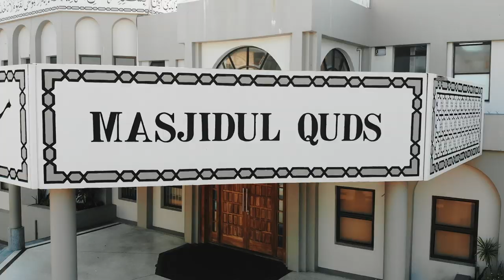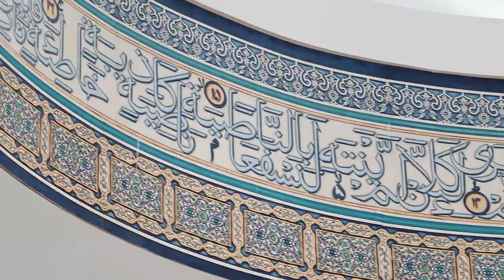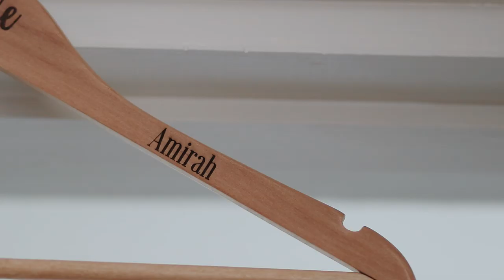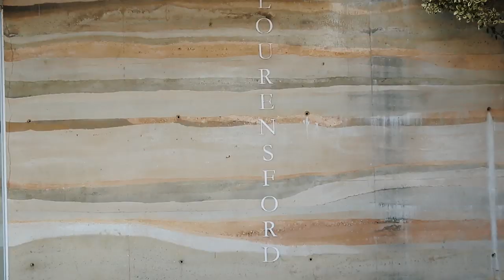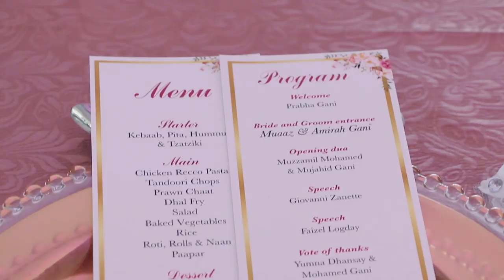Muaaz and Amirah | Cape Town Wedding Film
Watch in HD with a good sound system / headphones / earphones for the full experience.

The Wedding of Muaaz and Amirah. These are families who definitely know how to celebrate a special occasion. It's a very funny story on the lengths Amirah had to go through to get us booked to film her and Muaaz's special day. When she initially indicated to her family that she wanted to hire us, some of the family confused us with someone else and as a result, they  voted against it lol. She could not understand why, never gave up on the idea and eventually, the confusion was sorted and Muaaz and Amirah contacted us. The rest is history. From the time we Met Muaaz and Amirah at @Mugg_and_bean in @Canalwalk for our pre-wedding meeting, everything just went smooth thereafter. It's definitely nice to go into a wedding where the couple and their families are familiar with our work so they are helpful on the day. We had so much fun at this wedding and the planning was really on point. We can go on and on but the video will definitely give an insight into just how fun this wedding was. Muaaz and Amirah, We wish you a lifetime of love and happiness. May the years ahead be filled with lasting joy. Thank you for hiring us capture your Special day.
Groom: Muaaz Gani
Bride: @amirahmayat
Video: @NajmieFilms
Photos: @jilda_g
Bride's Hair: @styledby_vogue | @vogue.vhd
Bride's Make-up: Self Application by @amirahmayat
Bride's dress:  @elizabethweddinggowns
Decor: @Rosys_decor
Catering: @elegantecatering
Groom/Bride Prep Venue: Lord Charles Hotel
Pre-Wedding Celebration Venue: Ghousia Manzil
Nikkah Venue: @masjidulqudsofficial
Reception Venue: @Lourensford
Thumbnail Picture credit: @Jilda_g